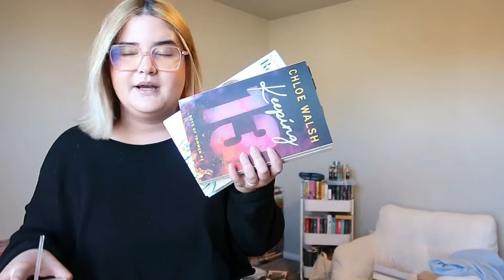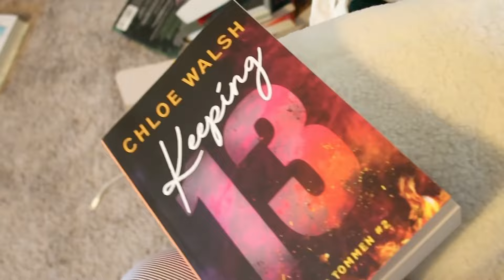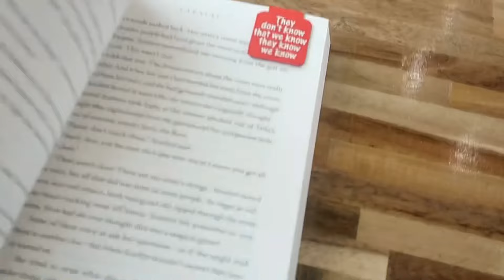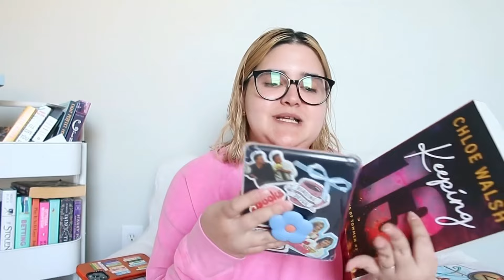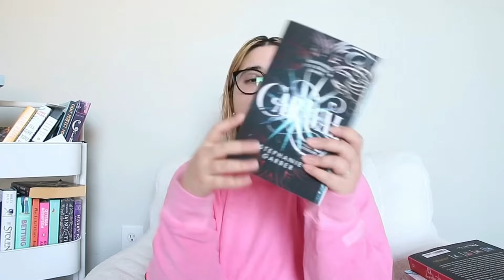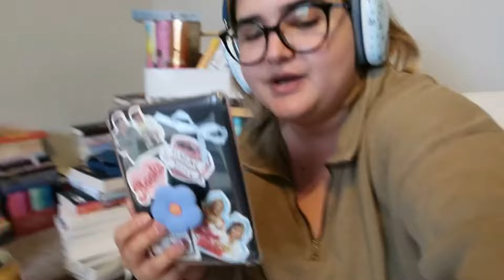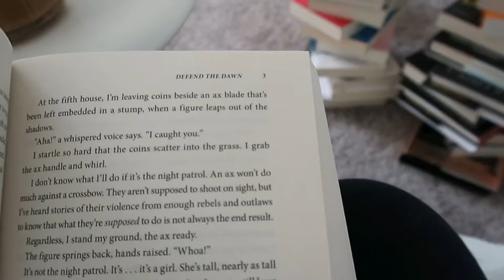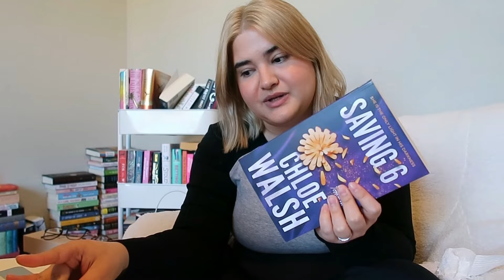Mood reading vlog! Ready what I want 📖🤓💕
In this video: Mood reading vlog| mood reading for a week! 📖

Links ♾

Eyebuydirect Glasses 👓

Murphy frames

Mandi frames

Amazon Store Front:

About me:
Hi guys! My name is Karen. I am 26 years old. I recently moved back to Texas. I’m married to my college sweetheart. I am a part-time ( pretty much full-time lol ) books lifestyle and fashion YouTuber and blogger. I love eyewear, coffee, and the show Friends so much!! Fun fact! We have a corgi puppy & a golden retriever puppy 🤎